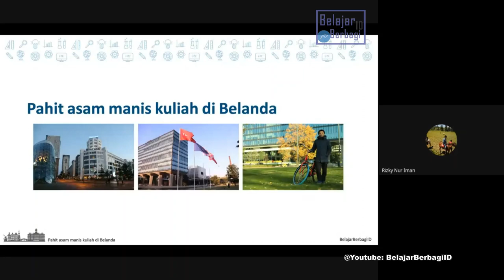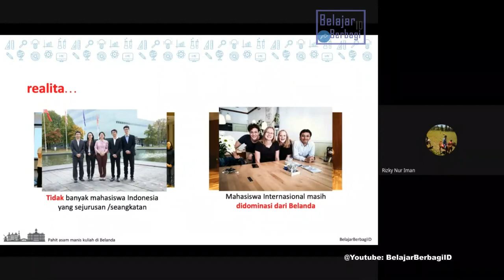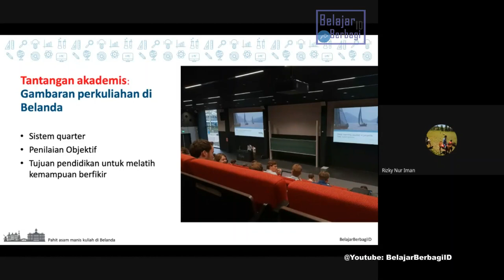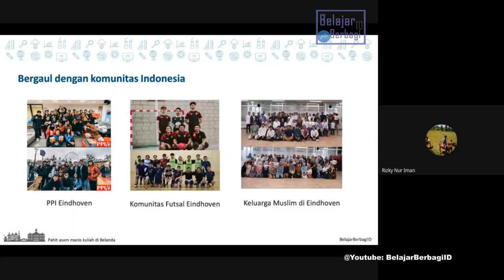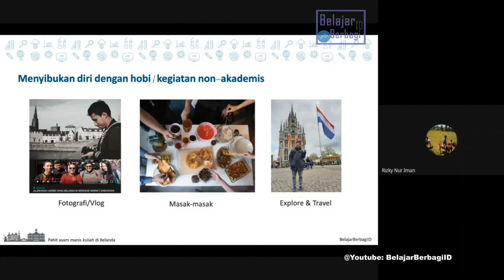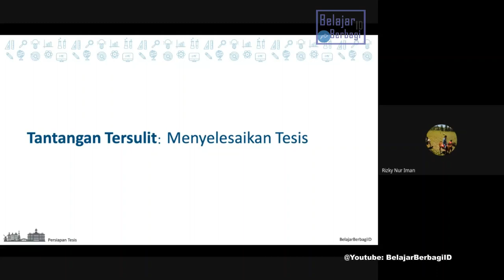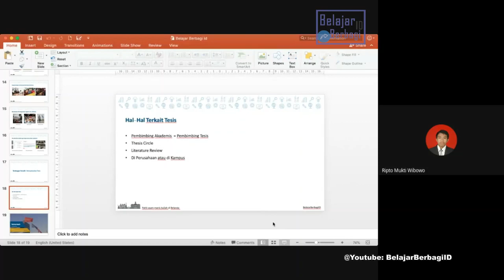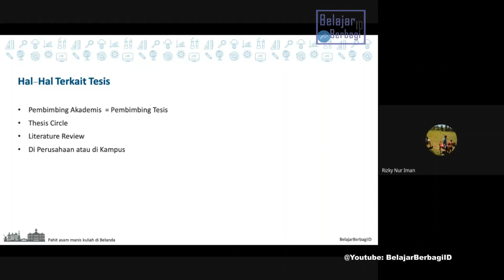Pahit Asam Manis Kuliah di Eindhoven, Belanda - Tantangan Kuliah& Lulus dari Universitas Belanda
Cerita Mas Rizman dalam Pahit Asam Manis Kuliah di Belanda - Tantangan Kuliah, Menembus Universitas Belanda hingga berhasil lulus dari Eindhoven University of Technology.
Selain itu di Belanda ada kesempatan Meraih Peluang Mengerjakan Tesis dengan Link-Match dengan Perusahaan atau Tesis Berbasis Industry.